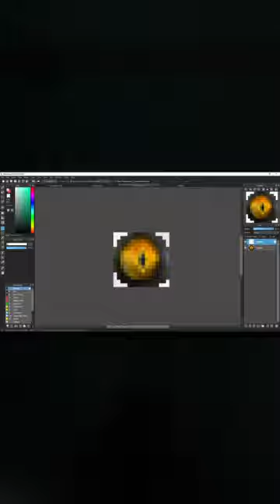Dark Souls Hydra Demake | Quriøus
Ｔｉｍｅｓｔａｍｐｓ：
00:00 Start
01:00 Ende

Ｑｕｅｌｌｅｎ：
Hydra Demake:

📝: News, Blog Post, Code, etc.
📂: File
📷: Image, Photo, Illustration, etc.
📺: Video & Animation
🔊: Song, Sound & Audio
💬: Chat